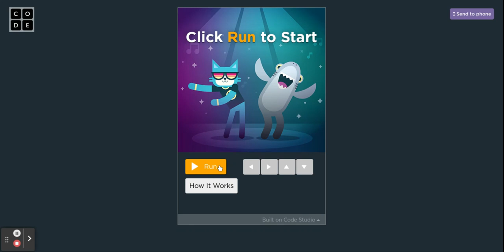Code org New Dance Lab Project 2